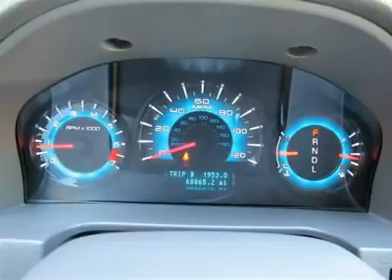2011 FORD FUSION Cleveland, GA U7203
2011 FORD FUSION Cleveland, GA
Stock

Pick up this Sterling Gray Metallic Certified 2011 Ford Fusion, available today. Featuring automatic transmission, it has 68864 miles. This could be the one you've been searching for.